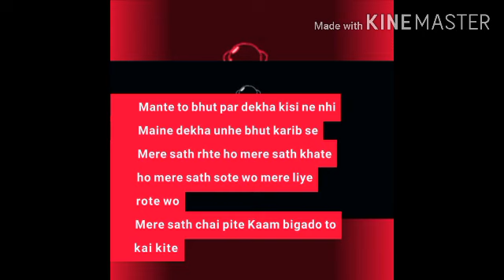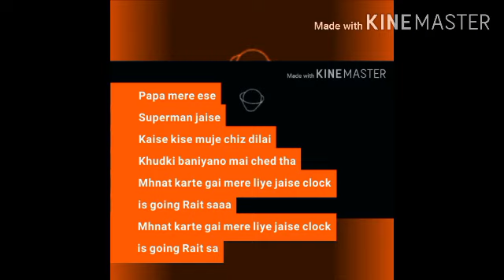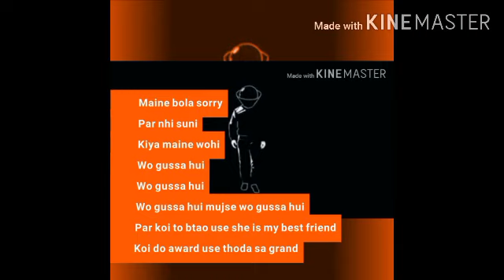Maa Baap mere || Official lyrical video || sharafat